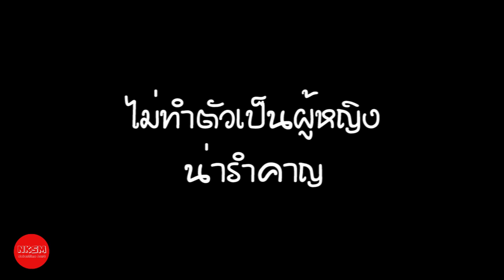3 เคล็ดลับโปรยเสน่ห์ มัดใจชายให้อยู่หมัด by Nakashima Mark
3 เคล็ดลับโปรยเสน่ห์ มัดใจชายให้อยู่หมัด by Nakashima Mark